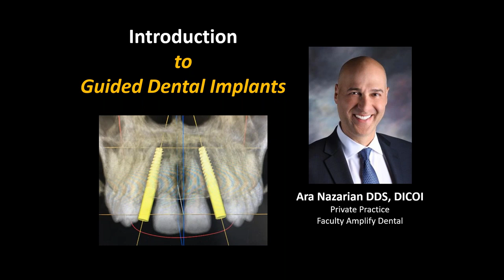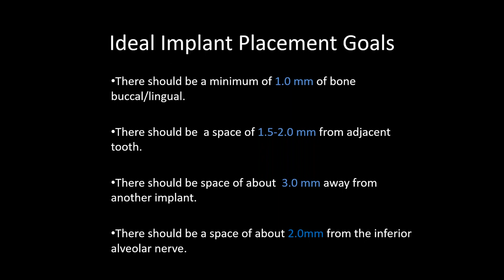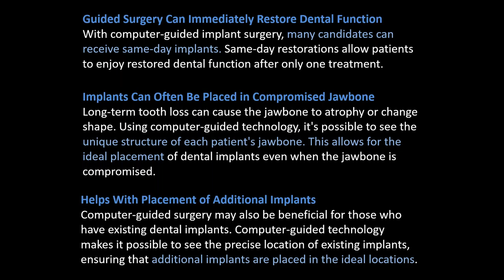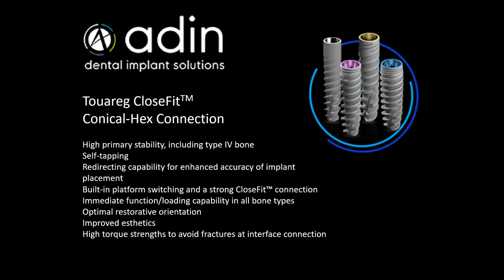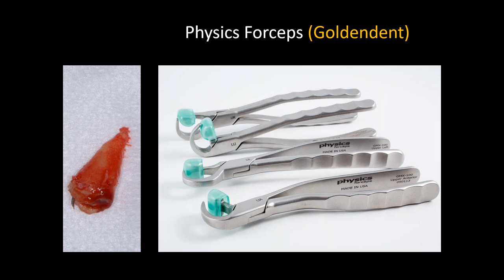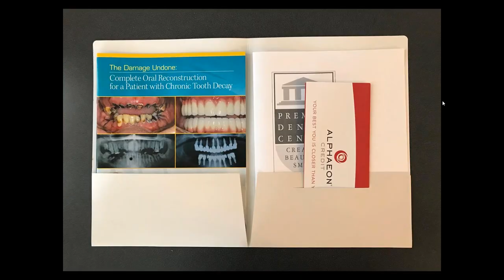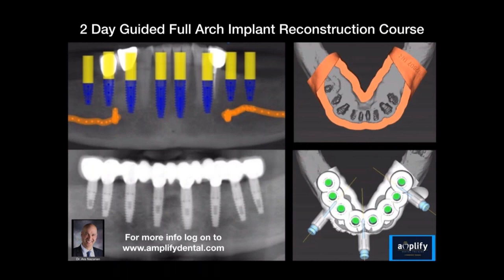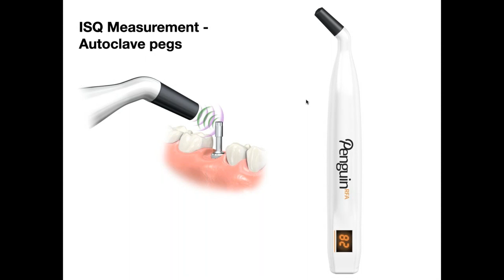Intro to Guided Dental Implants Webinar Replay - Dr. Ara Nazarian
Webinar Course Description:

With the proper training, guided dental implant surgery can provide an ideal solution where dentists can virtually plan an implant surgery and accurately place an implant(s) to achieve a safe, predictable and efficient outcome. In this 1-hour webinar, Dr. Ara Nazarian will demonstrate on a high-level the steps involved in guided implant planning and surgery, and how you can get involved in placing guided dental implants in your practice as a general dentist.We only have an hour, but Dr. Nazarian will discuss the following topics and how he successfully achieves guided dental implants in his practice.    Diagnosis and Treatment Planning    Restorative Options & Suggested Costs    Anatomical Considerations    Tissue & Bone Considerations - Bone Grafting    Atraumatic Extraction Techniques    Safe & Predictable Implant Strategies    Aesthetic & Functional Considerations    Radiographic Interpretation & Planning - CBCT    3D Virtual Treatment Planning    Surgical Guides    Surgical Set-Up & Instrumentation - including Surgical & Prosthetic Components    Case Presentation for Patient Acceptance that Works    Lab Communication for Optimal Results